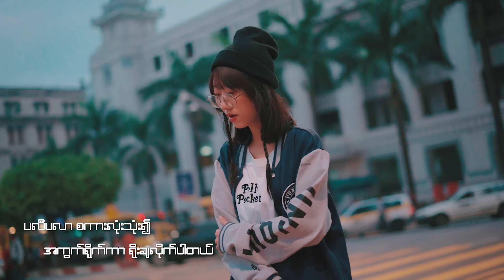ပြတ်မှာပဲ - Nang Xylo ( Official Music Video )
ငါငိုနေချိန်တိုင်းလည်း နင်ကတော့ အသစ်တစ်ယောက်နဲ့ ပျော်မွေ့

Song Name - ပြတ်မှာပဲ ( Official Music Video )
Artist - Nang Xylo
Composer - Nang Xylo
Music & Mixing - Less Ray